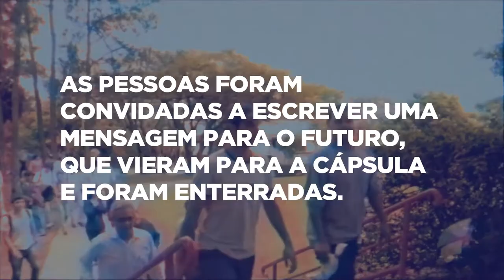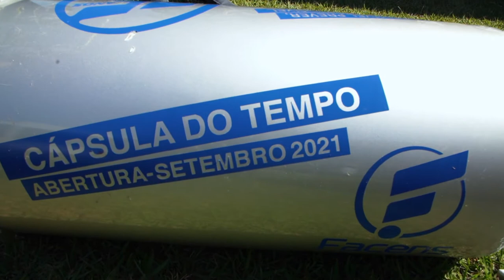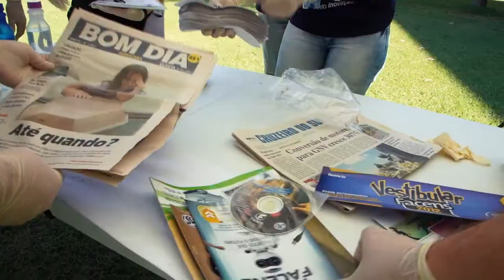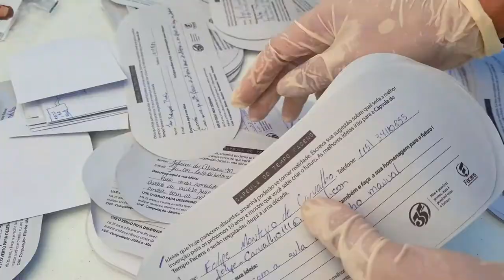45 anos Facens: Abertura da Cápsula do Tempo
Em 2011, a Facens celebrou os seus 35 anos. Uma das ações para marcar a data, foi a criação de uma cápsula do tempo, que seria aberta 10 anos depois. Alunos, professores, colaboradores e toda comunidade Facens foi convidada a escrever uma mensagem para o futuro, que vieram para a cápsula e foram todas enterradas.

10 anos se passara e, em comemoração aos 45 anos de Facens, a cápsula foi aberta!
Para acompanhar esse momento tão aguardado, algumas pessoas que estavam na época que a cápsula foi enterrada foram até a Facens para desenterrá-la e ver se os sonhos e desejos para a data se concretizaram!

Acompanhe essa aventura com a gente!